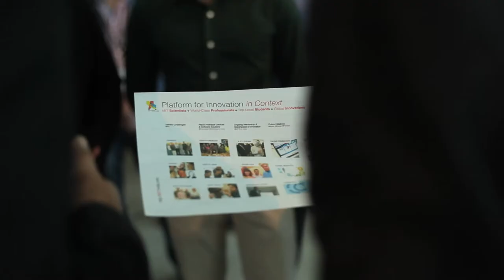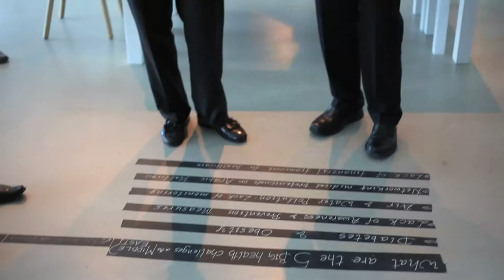Wamda & MIT Media Lab Abu Dhabi: Impressions from Joe Paradiso & James Ira Winder as the teams form